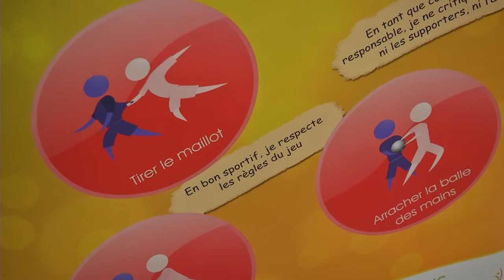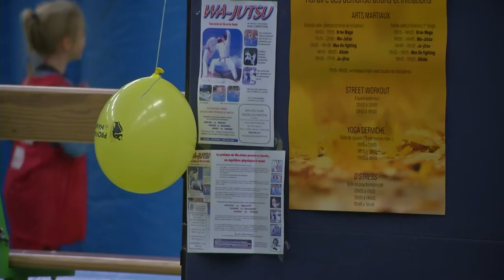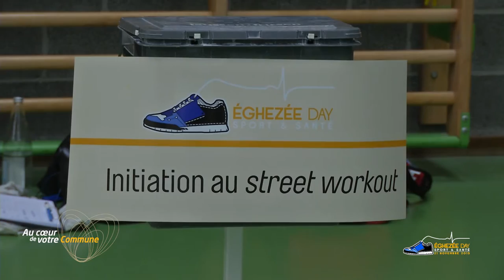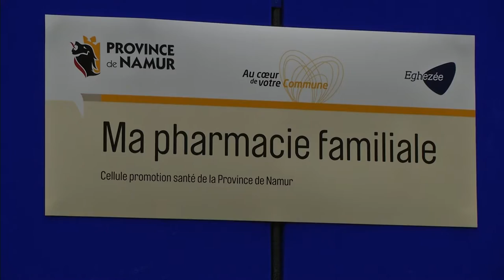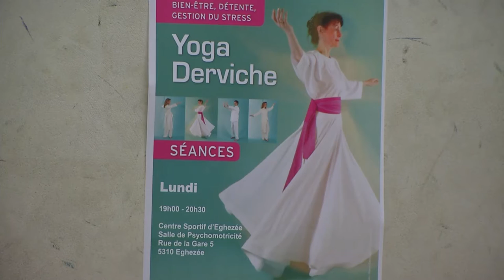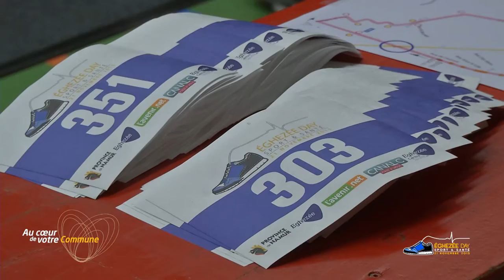Eghezée Day : Sport et Santé : Partenariat Province de Namur-Commune d'Eghezée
Le 21 novembre 2015, le Tout-Éghezée était invité à s'immerger dans ce qui constitue une vie saine et équilibrée, en participant au riche programme d’activités précisément axés sur le sport et la santé que leur ont concocté la Commune d'Éghezée et la Province de Namur.

L’événement vient saluer le 2e volet du partenariat Province/communes couvrant les années 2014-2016.

Le coup d’envoi des animations a été donné à 10 heures. Et elles sont toutes gratuites (en ce compris la corrida...) !

• Stands interactifs - alternance d’initiations sportives et de démonstrations gratuites
• Le fair-play dans le sport : animations ludiques
• Initiation aux arts martiaux (krav-maga, wa-jutsu, karaté, aïkido, ju-jutsu, moodo fighting), au squash ainsi qu’au street workout (sport urbain) et démonstrations de ces disciplines
• Atelier gourmand : réalisation des zakouskis équilibrés et de saison avec l’aide d’un chef de cuisine de l’École hôtelière de la Province de Namur - Inscription souhaitée à
• Découverte de solutions D’Stress à travers un jeu... qui veut le bien de tous !
• Séances de yoga derviche : trois séances d’initiation au yoga en mouvement sur fond musical par un professeur spécialisé
• Ma pharmacie familiale : découverte par l’animation de produits à avoir dans une pharmacie familiale et de ce qu’il convient de faire avec les médicaments non utilisés ou périmés
• 0-5-30 : les coordonnées gps de votre santé pour garder un coeur et des artères en pleine forme
• 112 : la formulation correcte d’un appel d’urgence
• Pour une maison en santé : quizz interactif et jeux sur les pollutions intérieures
• Activités de psychomotricité pour les petits de 2 à 6 ans et animations pour les enfants de 6 à 12 ans
• Distribution de pin’s Ruban blanc dans le cadre de la campagne de lutte contre la violence faite aux femmes
• Les coups de coeur du patrimoine : résultats du questionnaire adressé aux citoyens et distribution de cartes postales
• Course d’orientation intergénérationnelle
• Corrida de 5 ou 10 kilomètres